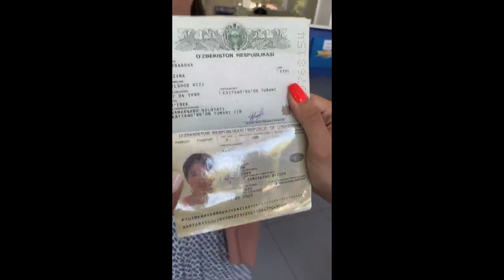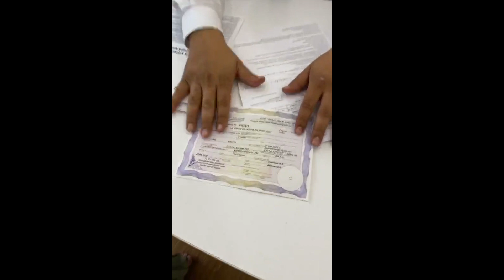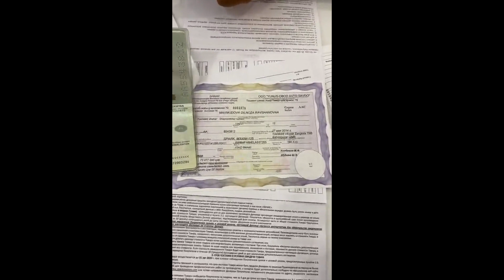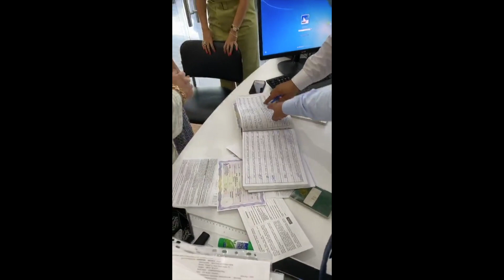MUNISA RIZAEVA IKKITA SPARK MASHINASINI SOVG'A QILIB YUBORDI!!!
Salom barchaga! Bu kanalda barcha mashxur insonlarning eng sara foto suratlarini tomosha qilishingiz va ular haqida qiziqarli ma'lumotlarga ega bo'lishingiz mumkin.

Bu videoda MUNISA RIZAYEVA haqida qisqacha yangiliklar bilan tanishing.

Fotolar  yoqdimi ? Unda Instagram Olami kanaliga obuna bo'lishni va qo'ng'iroqni bosishni unutmang!

Etiboringiz uchun Katta Rahmat!!!